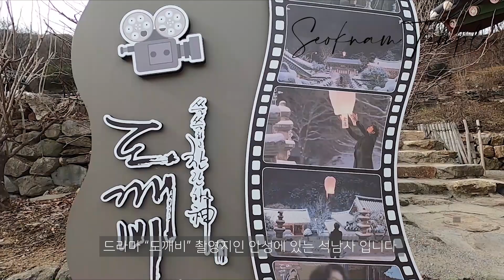도깨비 촬영지 여행그림, 석남사 절에서의 새해소망 New Year's Wish in a temple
[2020_005 석남사 절에서의 새해소망]

구정 연휴 첫날 안성 석남사를 찾았어요
가봤더니 "도깨비" 드라마 촬영지 였더라구요
작은 절이지만 역사는 천년! 새해소망을 기왓장에 써내려 갔어요
올해는 무엇보다 "건강"이 최고입니다...
빨리 신종 코로나가 끝나길 소망해 봅니다...